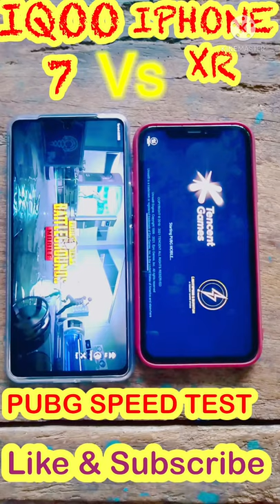PUBG SPEED TEST | IPHONE XR Vs IQOO 7 | IOS Vs ANDROID